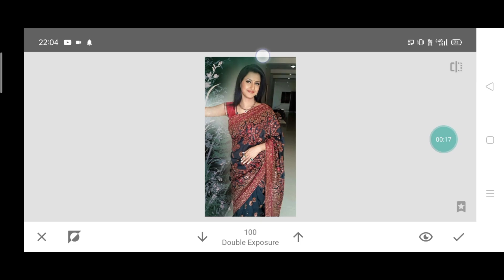Tutorial On How To Edit Artwork | How To Remove Green Background In Photoshop cc, bp picture photo